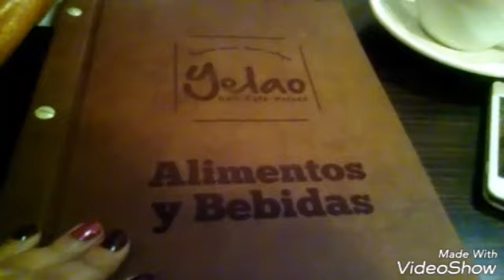Una tarde en puebla!!!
Primer video sobre las vacaciones de fin de año a  zicatela lugares para comer pasear y conocer.